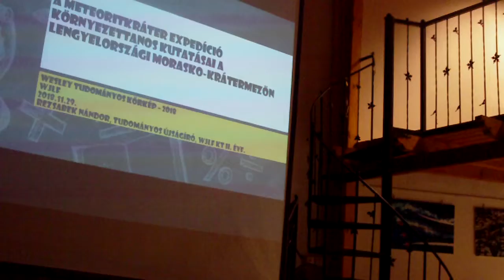Wesley tudomanyos korkep 2018 104Gedo Szucs 01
Wesley tudományos körkép - 2018

A Wesley Tudományos Tanácsa 2018-ban is megrendezi a Wesley tudományos körképet. A rendezvény célja, hogy együtt látható legyen, hogy mit csinálnak az „érdekkörünkbe tartozó” tudós emberek. Nemcsak azok, akik a WJLF alkalmazottai, hanem mindazok, akik oktatnak, kutatnak, tanulnak a Wesley-n – vagy akik a közelmúltban tették ezt, s kölcsönösen jó viszonyt ápolnak az intézménnyel. Mindig célunk, hogy a tudományterületek képviselői minél inkább keveredjenek egymással.

Helyszín: WJLF, Kline terem, VIII. Dankó u 11.

Időpont: 2018 november 18 és 29 (tehát nem két egymást követő nap!)

2018 november 29. , csütörtök

08.20 Verebics Petra      (PhD): A szöveg kettős beágyazottsága -- Kultúratudományos szempontok a Zsolt 18//2Sám 22 értelmezéséhez              Tárgyszavak: variabilitás, katasztrófaelmélet, reprezentáció

09.00 Bárdos Féltoronyi Miklós (dr oec)               Filoamerikanizmus és russzofobia Nyugat- és Köztes-Európában                Tárgyszavak : filoamerikanizmus, russzofobia, hozzáállások

09.40 Biró Zsuzsanna Hanna       (PhD):  Domináns szerzői csoportok a magyar neveléstudományi folyóiratokban a 20. század elején, közepén és végén          Tárgyszavak:      tudománytörténet, folyóiratelemzés, tudományos kommunikáció

10.20     szünet

10.30. Bánlaky Pál           (CSc):   „És mit kezdjünk a cigányokkal?” (25 évvel ezelőtti konferencia címe; és vajon időszerű-e még a kérdés?)                Tárgyszavak:      cigányság, életviszonyok, kisebbségi politika

11.10. Kun István             (PhD):  A statisztika rejtett csodái           Tárgyszavak:      kevéssé ismert módszerek, paradoxonok, szemléleti problémák

11.50. Fekete Szabolcs  (PhD):   A pécsi bölcsészhallgatók rekrutációs jellemzői a két világháború között             Tárgyszavak:                prozopográfia, egyetem, regionalitás

12.30. ebédszünet

13.00  Bolyongtam téveteg, soká Caesareában c kötet átadása

13.10. Géczi Róbert        (PhD):  Az agrárkörnyezeti monitoring-rendszer kialakításának környezeti szempontjai                Tárgyszavak:      agrárkörnyezet, táj, környezetbiztonság

13.50. Gedő Éva               (PhD):  Mi a populizmus?            Tárgyszavak:      populizmus, politikai filozófia, diktatura

14.30. Szűcs László Gergely         (PhD):  Habermas populizmus-fogalma               Tárgyszavak:      populizmus, demokrácia, Habermas, kordiagnózis

15.10. szünet

15.20. Rezsabek Nándor              (hallgató):          A Meteoritkráter Expedíció környezettanos kutatásai a lengyelországi Morasko-krátermezőn Tárgyszavak:      meteorit, meteoritkráter, környezetbiztonság

16.00. Hubai Péter          (CSc):    Keresztény MÁGIA (Fából vaskarika, avagy mégsem?) Tárgyszavak:      vallás, mágia, varázsigék, techné

16.40. Wildmann János (Dr hab):            Kereszténység és illiberális demokrácia               Tárgyszavak:      egyházak, illiberális, demokrácia

17.20. Nagy Péter Tibor                (DSc):                    Zárszó

Az előadások húsz percesek, melyeket húsz perc vita követ.